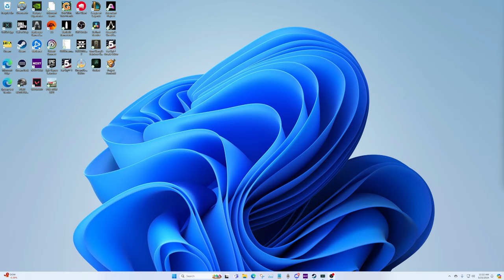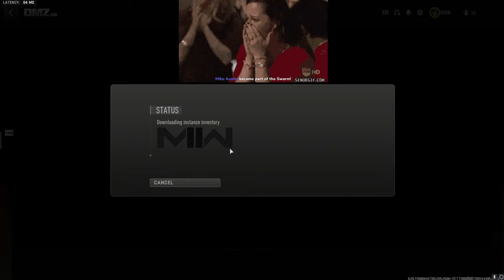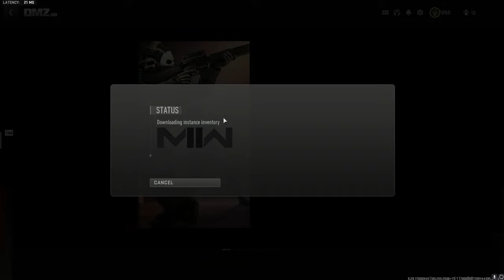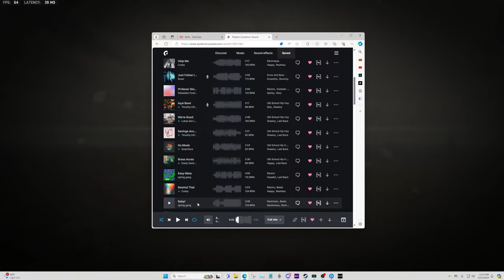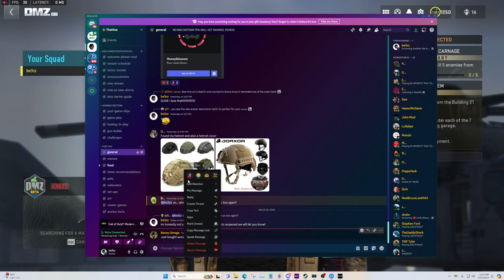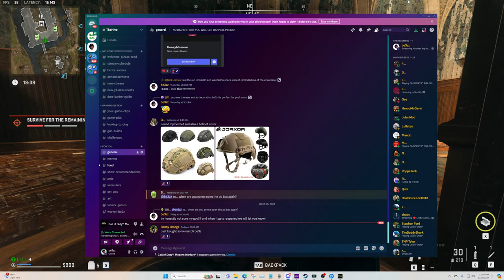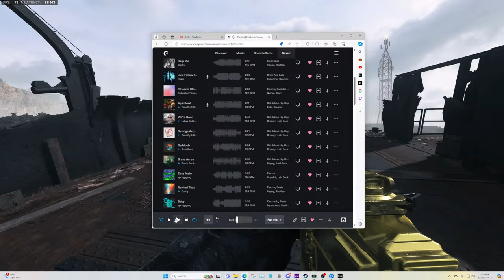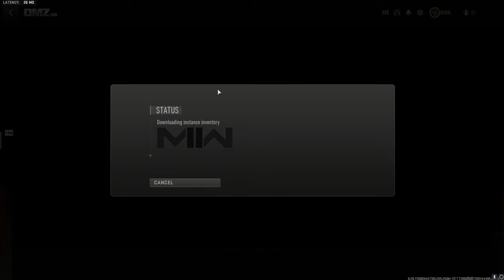Another day in DMZ..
We are back with another week! Hope you all had a great weekend! We're going to be more positive this week! and of course VIBES!